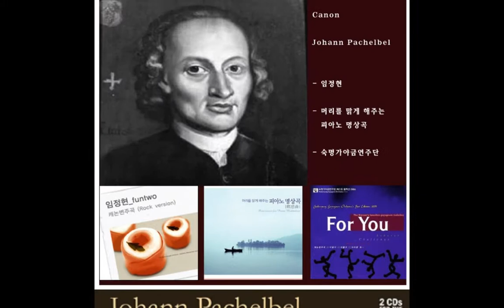Favorite Composers in Art - Johann Pachelbel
Johann Pachelbel is a baroque German composer born in 1653.  He was also an excellent organist and a teacher whom wrote a huge collection of both sacred and secular music.  He is probably best known for his "Canon in D Major," which was the only canon he ever wrote.  He died in 1706 at the age of 52.  Music is from that same popular "Canon in D Major."